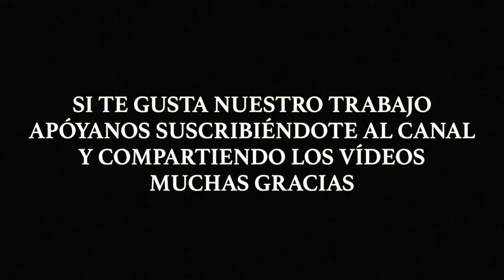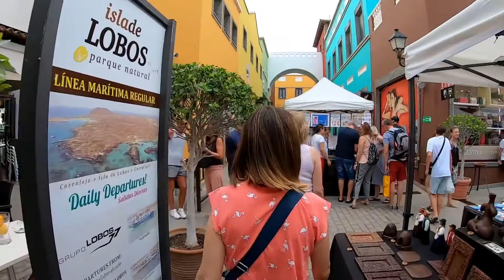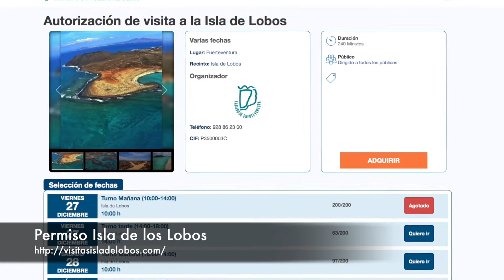Corralejo - Guía de Viaje Fuerteventura, Canarias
En este primer episodio vamos a visitar la ciudad de Corralejo en el norte de la isla de Fuerteventura que supone una buena base para poder visitar toda la zona norte como las dunas, playas y diferentes islas, como la de lobos, que hay en las inmediaciones por no citar el poder pasear entre volcanes.